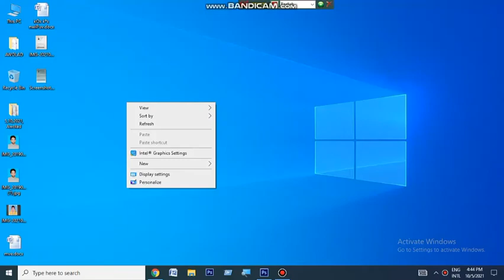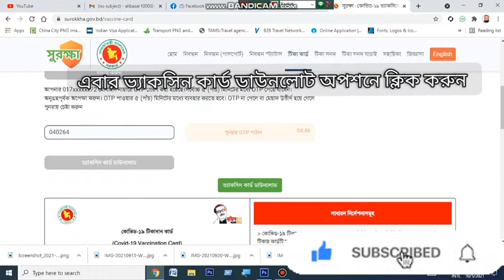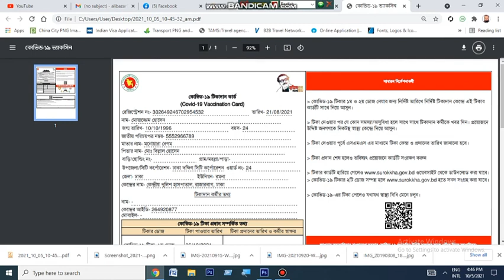How To Download Covid 19 Vaccine Card In Bangladesh | Tika Card Download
hello dear student today we will learn how to download Covid 19 vaccine Card . in this video i will inform you about vaccine card, so let's watch this full video .  corona vaccine card .
thanks
virtual computer training